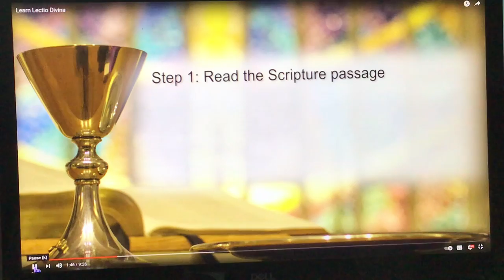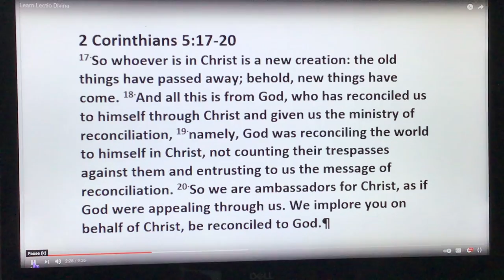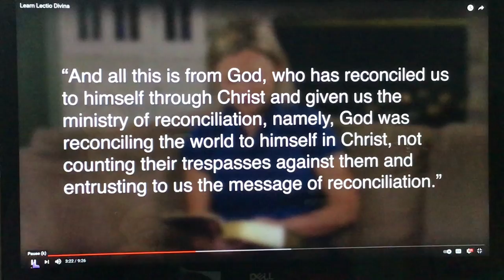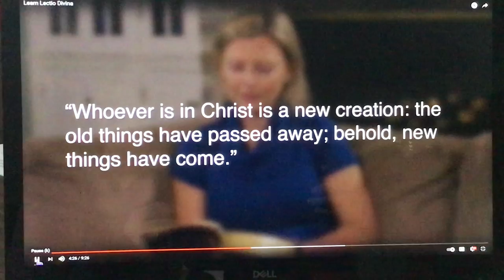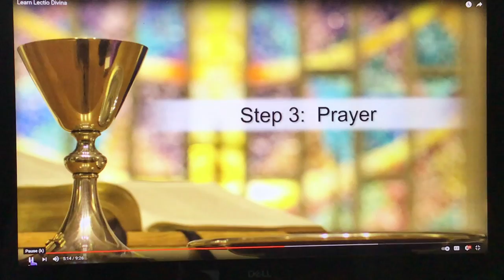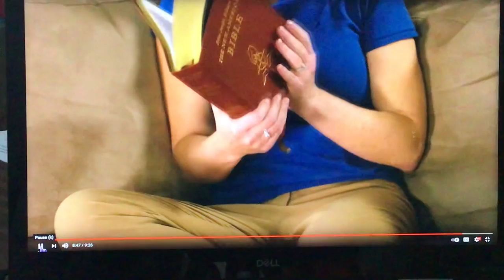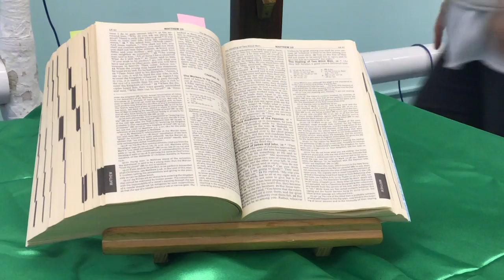Faith Formation-January 2021-Prayer-Opening Activity Part 1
In this video you will be introduced to a form of prayer called Lectio Divina, experience that prayer form, and also experience a guided mediation on The Presentation of the Lord.